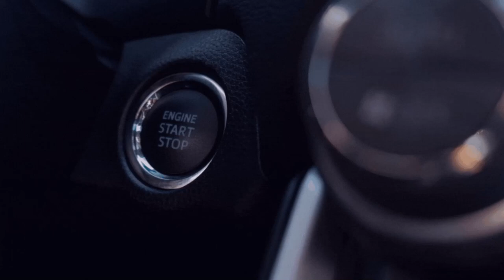[Da Kündigen sich Probleme an 212]5️⃣0️⃣[🚌Omsi - 2 Bus Simulator][🌍MP]